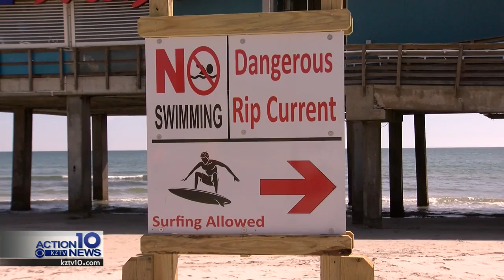City of Corpus Christi ready for spring break